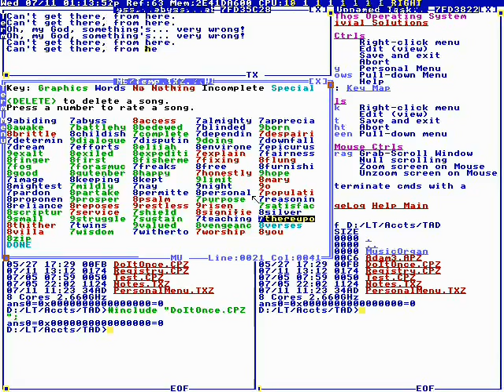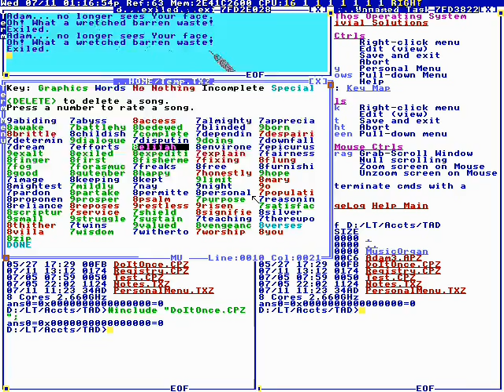Terry Davis: Hymns1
TempleOS Archive is dedicated to saving Terry Davis’s digital media.

Date: 7/11/12

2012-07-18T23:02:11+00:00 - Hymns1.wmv